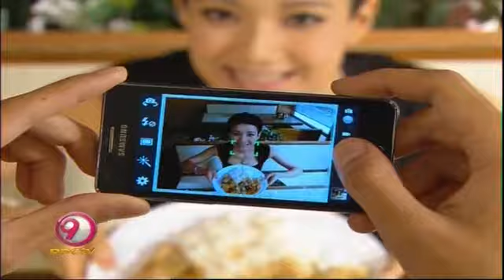Top Rating Drama - Boros Sangkrous Sne - បុរសសង្គ្រោះស្នេហ៍ -​ Chinese New Movie Trailer